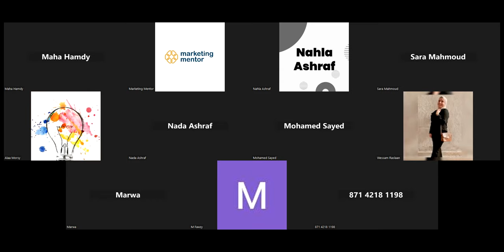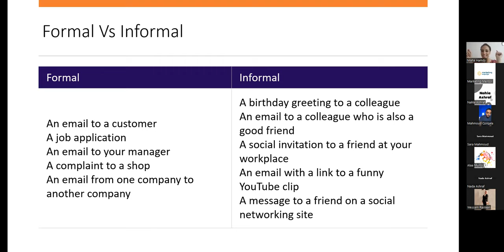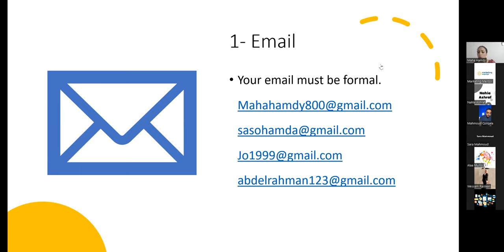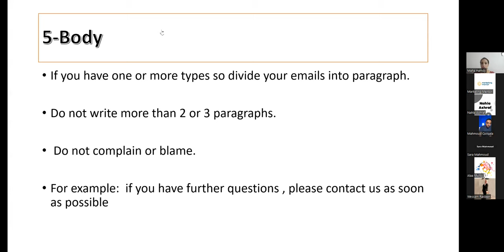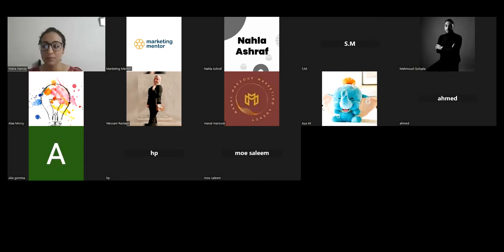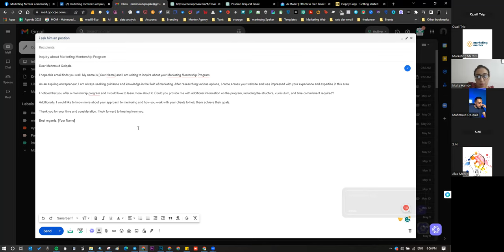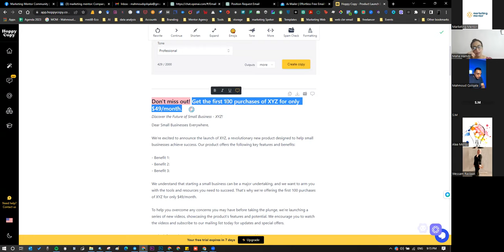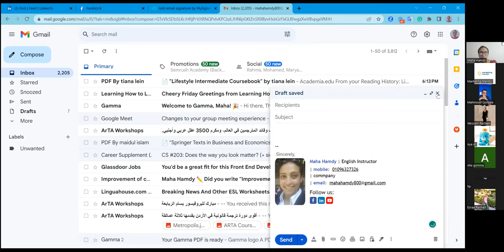How to Write A Professional Email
Learn how to craft professional emails effectively with these essential tips and guidelines. From clear subject lines to polite closings, this video covers everything you need to know to communicate professionally via email. Watch now and enhance your email etiquette!